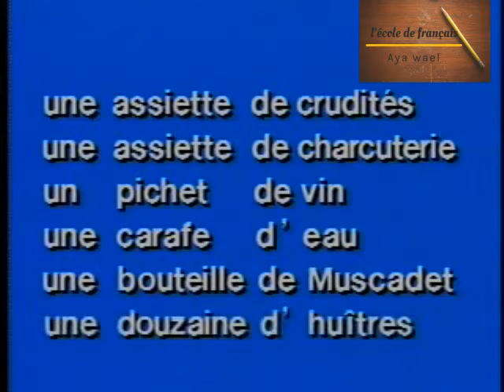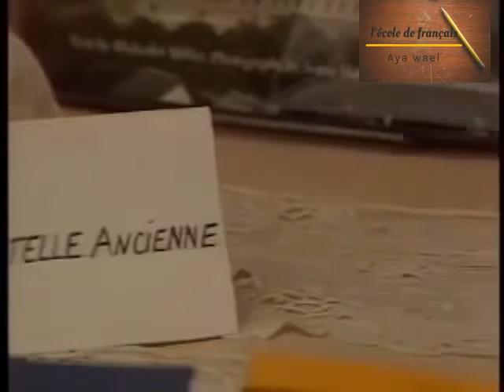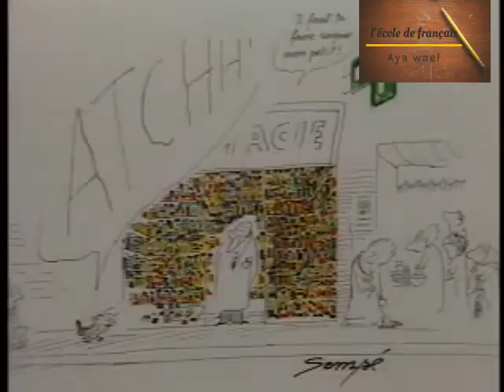french in action leçon 28